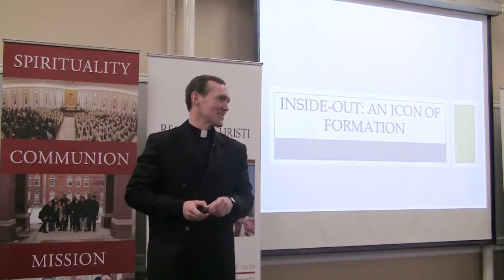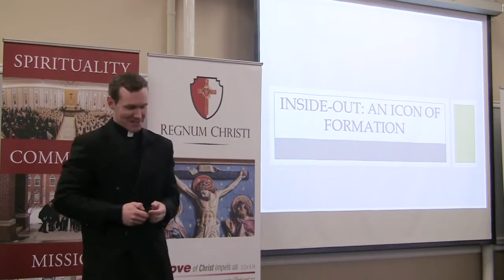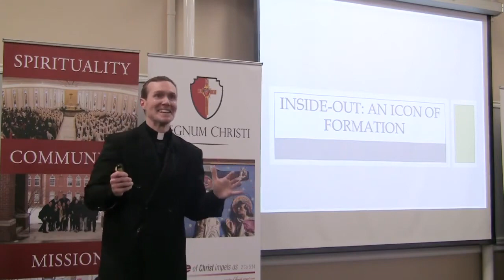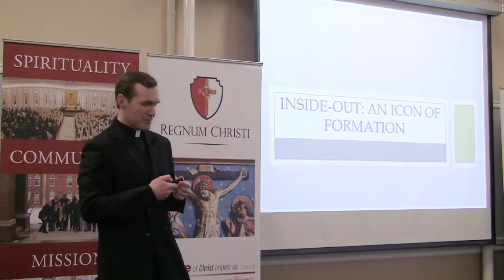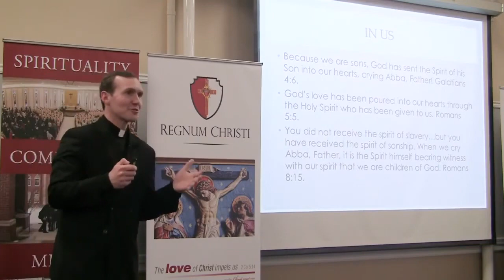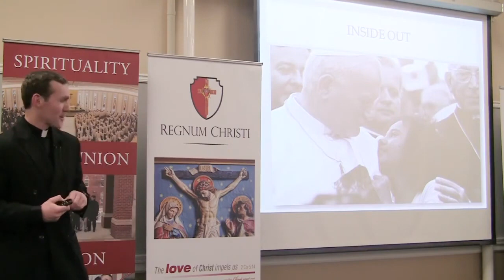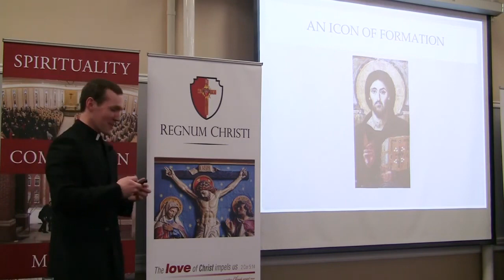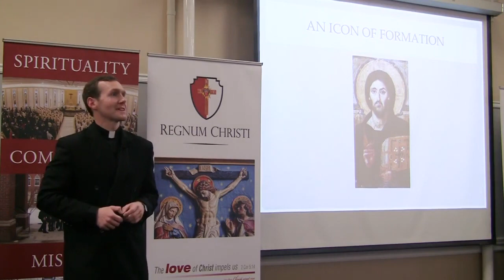Inside Out: An Icon of Formation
What is formation and how does God form us?  Fr. John Pietropaoli, LC, shares insights on the formative work of God in us.

Fr John Pietropaoli, LC presents the 2nd of 5 dimensions of Regnum Christi at the 2017convention, March 18 in Mundelein Seminary near Chicago.

Father John Pietropaoli was born in Malone, New York. After two years of university studies, he entered the Novitiate of the Legionaries of Christ in Cheshire, Connecticut, in September of 2000.

Following his religious profession in August of 2002, he studied Classical Humanities in Cheshire and Philosophy in Rome, Italy. He subsequently spent several years in Thornwood, New York, in a ministry internship and began his theology studies there in 2009.

In 2011 he returned to Rome to finish his studies and was ordained a priest on December 15, 2012. He completed a Licentiate in Spiritual Theology at Rome’s Regina Apostolorum University.

He gave this talk in March of 2017, while serving apostolically in Washington, DC.